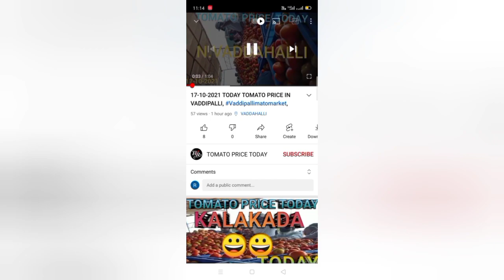19-10-2021 TODAY TOMATO PRICE IN HYDERABAD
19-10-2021 TODAY TOMATO PRICE IN HYDERABAD